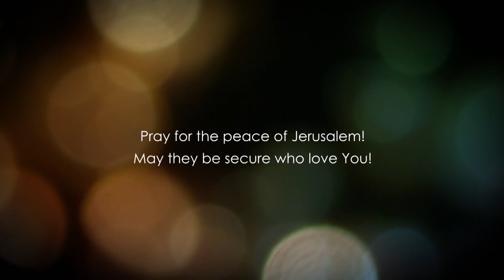Romans 14 | Part 1 | If we live, we live unto the Lord, and if we die, we die unto the Lord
Romans 14 explained. In this video, we will examine a very valuable teaching of the Apostle Paul. He emphasizes on our character and how we need to mold them according to that Christ wants it to be.

For believers, this is such an amazing advice becuse oftentimes we feel the need of critizising others for the way they worship or the way they behave, however it is The Lord the one who will judge us for what we have done.

Follow us in this fascinating study of Romans 14.